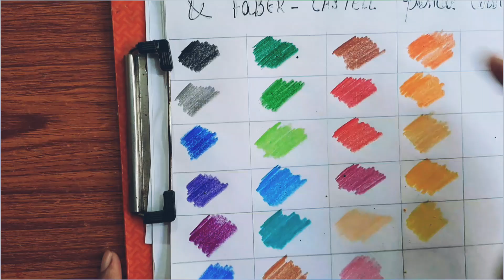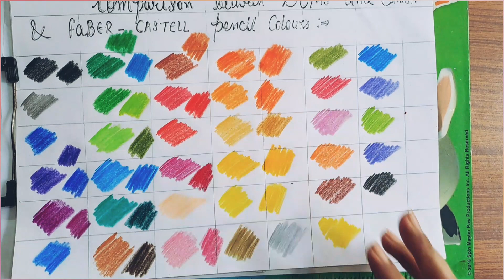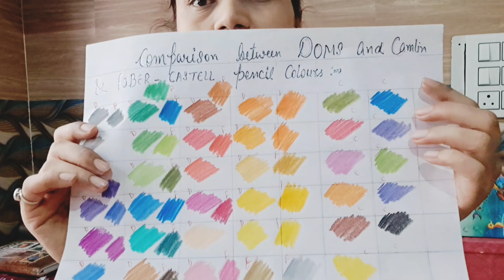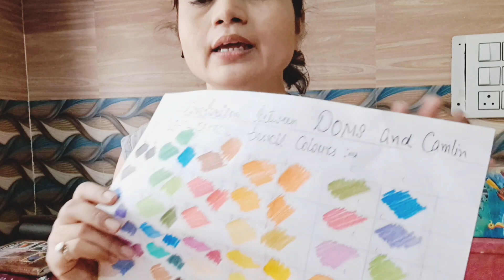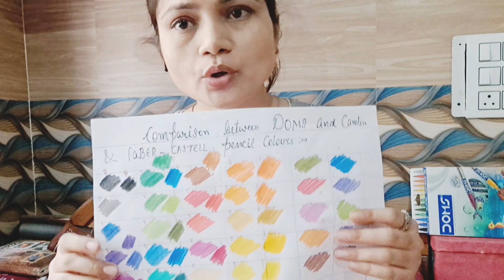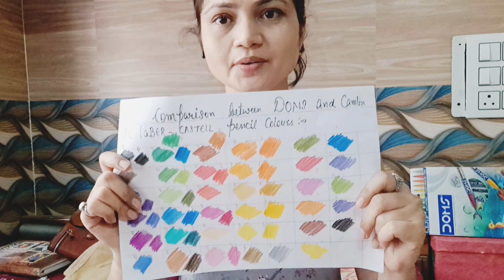Best colour pencils under the range of Rs. 100- 250. Colour pencils Doms, Faber-Castell, Camlin.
Best colour pencils under the range of Rs. 100- 250.
Colour pencils Doms Faber-Castell Camlin.
Satisfing Comparison and Review Between 12 Shades Camlin
24 Shades Doms &
Faber-Castell 24 shades Pencil Colors.
colored pencils
coloured pencil
best colored pencils
color pencil
colored pencil review
coloured pencils
colour pencil
best colour pencil
doms colour pencil review
prismacolor pencils
pencils
colored pencil comparison
color pencils
best coloured pencils
affordable colored pencils
cheap color pencils drawing
doms colour pencil
pencil,coloured pencil comparison
doms colour pencil price
colour pencils
faber castell colour pencil price
24 Shades Doms Pencil Colours,
24 Shades Faber-Castell Pencil Colours,
12 Shades Camlin Pencil Colours.